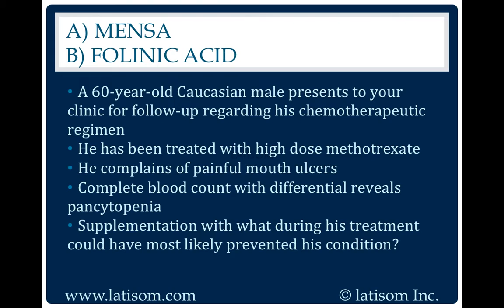2137: Mensa or Folinic Acid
Oncology questions